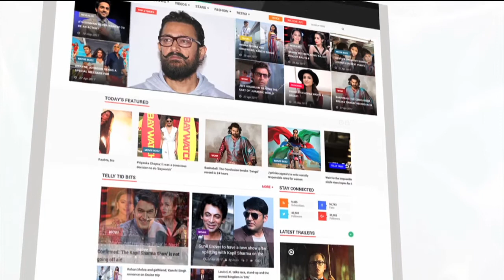Ayan Mukherjee's Antics With Media Embarasses Alia Bhatt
Actress Alia Bhatt was recently spotted outside the residence of Mr Perfectionist Aamir Khan's residence in Bandra. The actress was accompanied by her 'Brahmastra' director Ayan Mukerji. A video is going viral where Ayan Mukherjee shouts at paparazzi and Alia Bhatt looks completely embarassed by Ayan's behaviour. Check out the video here.